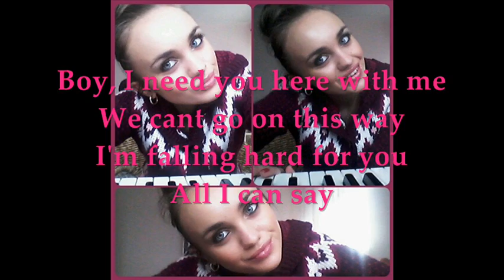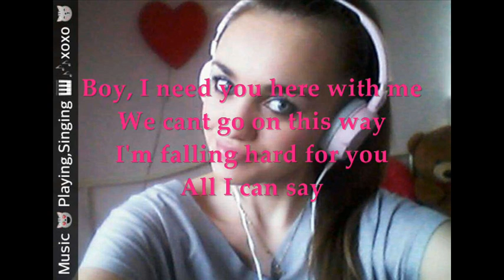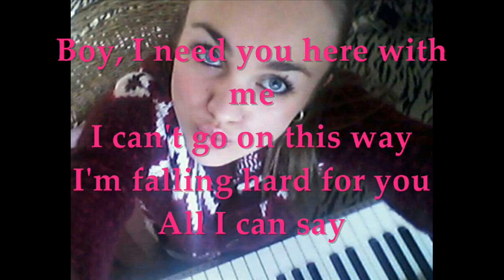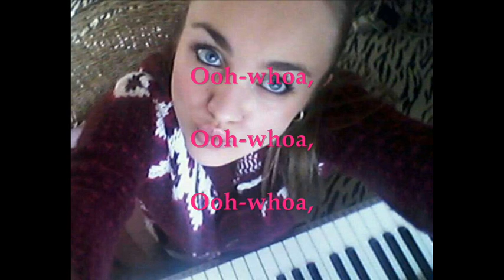Martyna Rempała - Round & Round (Selena Gomez & The Scene Lyrics Cover)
Hey Everyone ! Have for you outstanding home cover.
I forgot to share with you this one because by four months I focus on working over my vocal with my new great vocal coach !. A lot has changed I did a big further progress in my singing ...and I think that soon I return here on my youtube's channel with very ambitious covers I''ll surprise you.Be patient! Never mind I all the time working with my vocal coach ! Singing... I didn't give up ! I'm now even better and soon I''ll show you ! but Now I've decided upload my older cover ''Round&Round" by Selena .. because love this song and I would like share with you .Hope you enjoy ! and waiting for songs :) SOON I RETURN WITH ACTUALLY SONGS !.

Back to the ''Round&Round" cover I've made photos video with lyrics of songs so you can sing together with me . Good luck !

Greetings !

Connect here !

Martina@MartynaRempala

BLOG SITE Read my blog and find out more about me